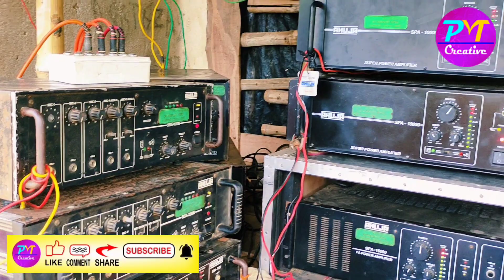খুড়িগাছি কালী পূজায় Om Tarama 🆚 Maa Rajballavi 🆚 Maa Serabali কম্পিটিশন শুরু হয়ে গেল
🔊 Om Tarama 🆚 Maa Rajballavi 🆚 Maa Serawali

📌 Khurigachi, dilakash

যারা এরকম বক্স কম্পিটিশন, রোডশো, বক্স সেটাপের ভিডিও দেখতে ভালোবাসেন তাদের জন্য নিত্য নতুন ভিডিও নিয়ে আসব ।

Please Give Feedback How Was the Video Like 👍 Comment 📝 and Share with friends.

আপনাদের সাপোর্ট পেলে নিত্য নতুন ভিডিও নিয়ে আসতে সুবিধে হবে ।

নিত্য নতুন ভিডিও চ্যানেলে আসতে থাকবে আপনারা চ্যানেলের সাথে জুড়ে থাকুন।

⚠️ আপনাদের কাছে কোথাও কোন বক্সের সেটাপ রোডশো কম্পিটিশন হচ্ছে জানা থাকলে কমেন্ট করে জানাতে পারেন. অথবা ইনস্টাগ্রামে গিয়ে মেসেজ করতে পারেন ।

                 💠 U Can Follow This Channel 💠

⚠️ In This Video :- খুড়িগাছি কালী পূজায় Om Tarama 🆚 Maa Rajballavi 🆚 Maa Serabali কম্পিটিশন শুরু হয়ে গেল